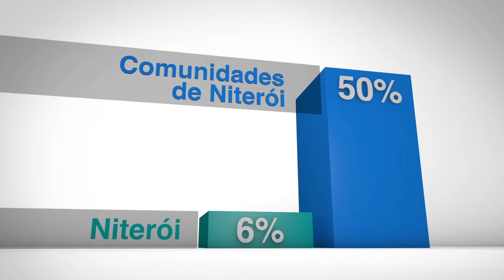Programa de TV 09 - Sergio Zveiter Prefeito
Programa de televisão número 09 do candidato à Prefeitura de Niterói, Sergio Zveiter, exibido em 12/09/2012.